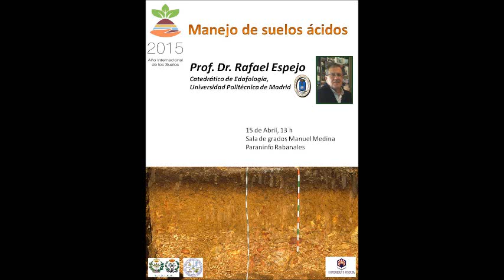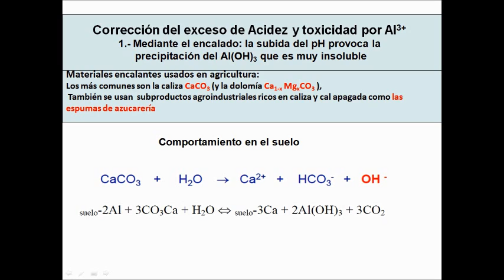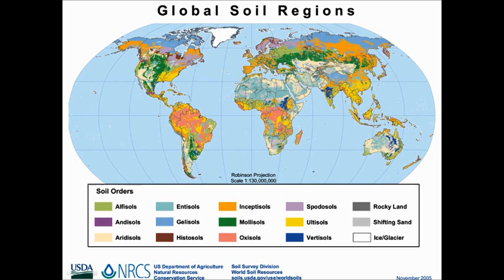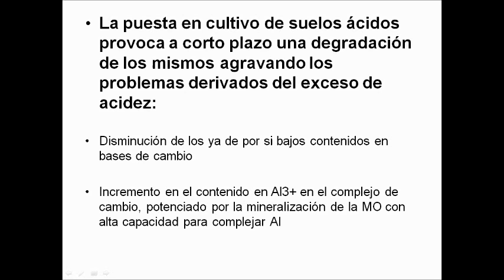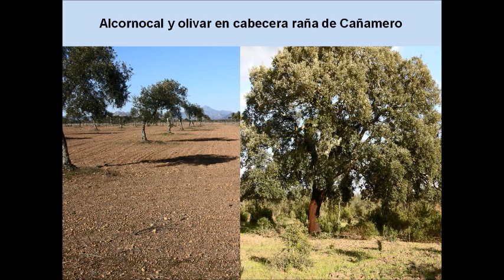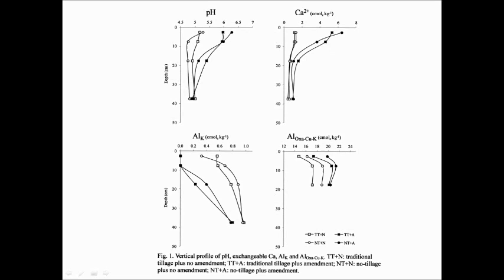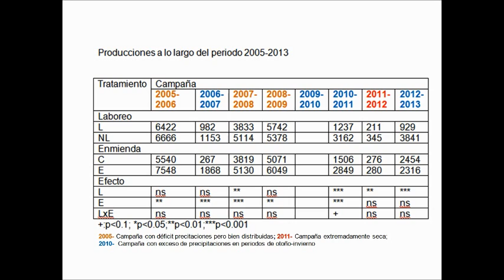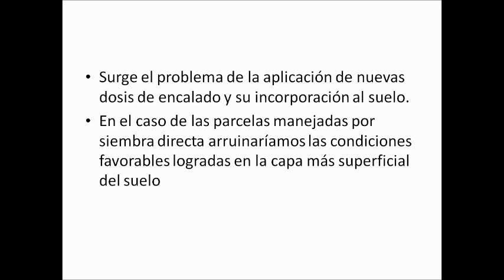Conferencia de Rafael Espejo sobre suelos ácidos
Conferencia de Rafael Espejo sobre suelos ácidos dentro del ciclo del año internacional del suelo